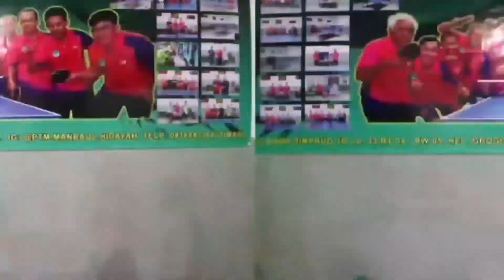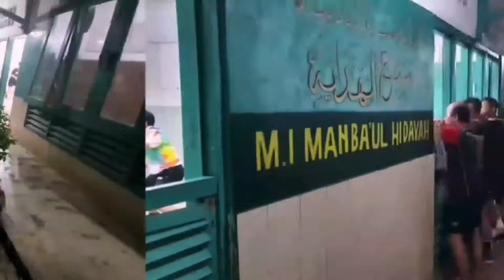DOUBLE MANTAP AND KEREN ABIS 5 🚒 PTM MANBA'UL HIDAYAH JAKARTA SELATAN